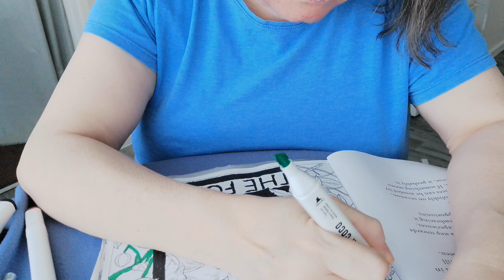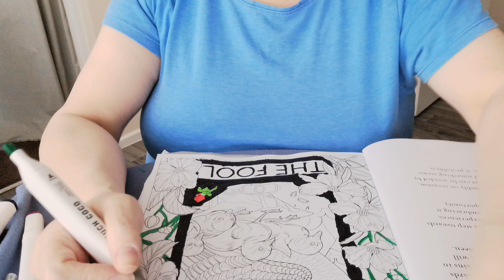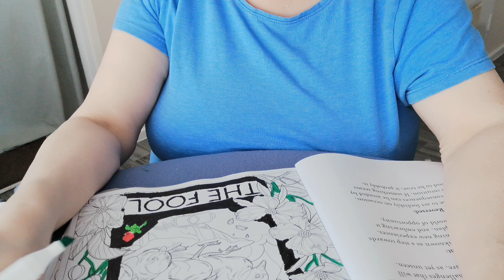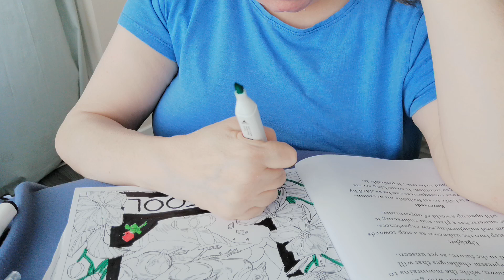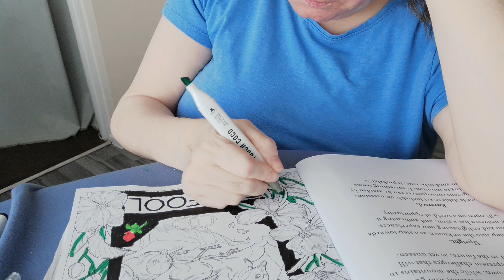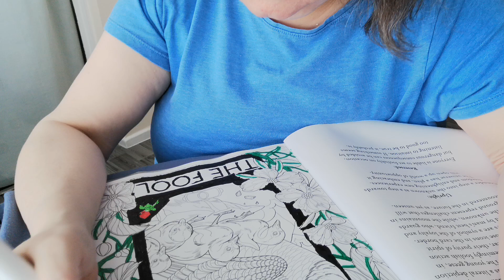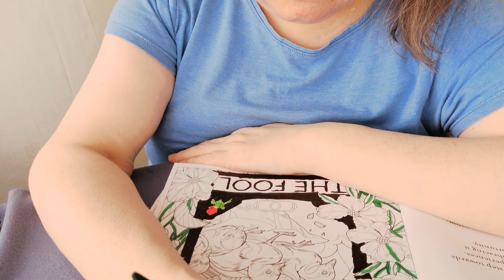Temu Shopping haul colouring Pens!!!